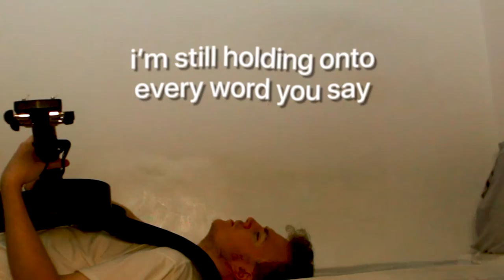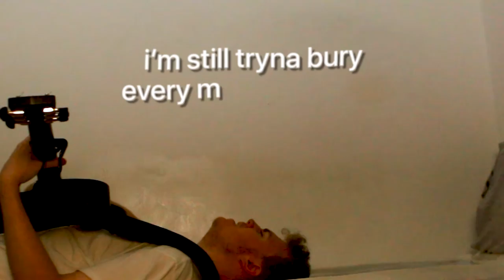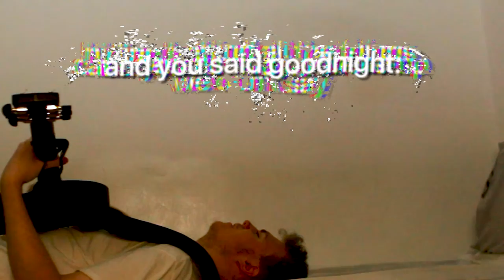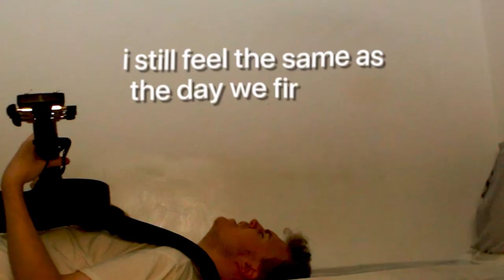Matthew Wright - goodnight, sleep well, i love you (lyric video)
songs from the sea: volume one / out now